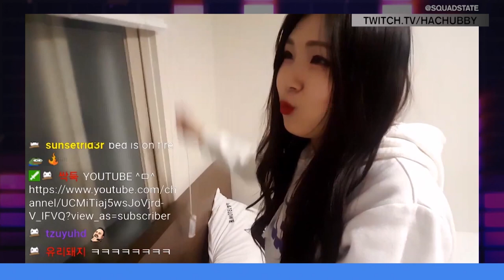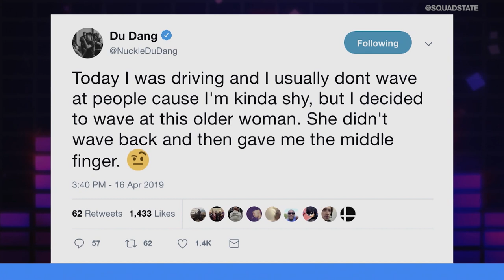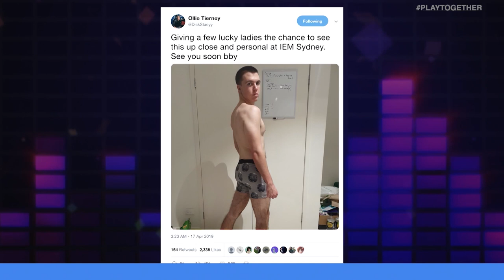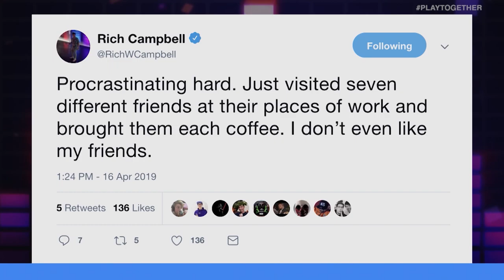UNMUTED: SHOULD OVERWATCH GO FREE TO PLAY? NINJA ON TIME MAGAZINE? THE MIXUP BRACKET DRAMA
It's time to get Unmuted... On this episode, Lisa Doan and Marissa Roberto go head-to-head on a variety of topics including Ninja being featured in Time Magazine, if Overwatch should go free-to-play, and SKT T1 getting into Smash Ultimate.